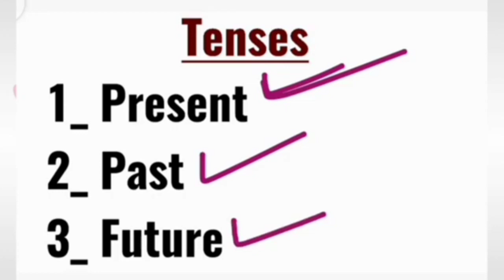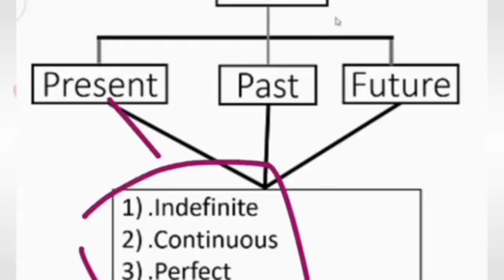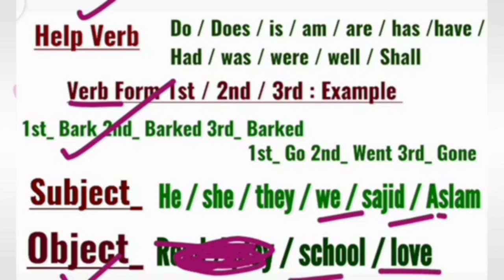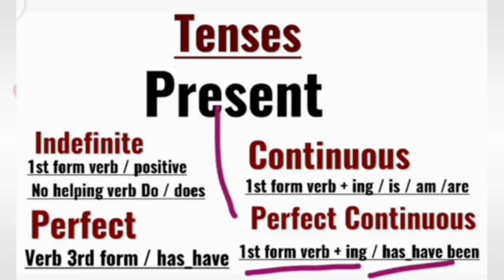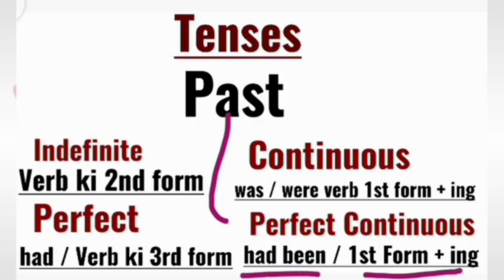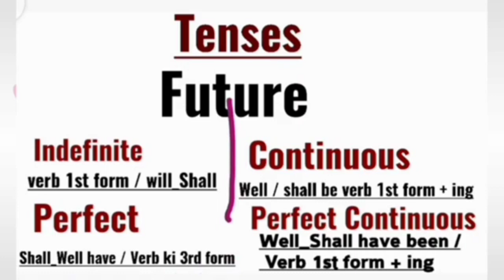Pakistan Navy Civilian Test English Tenses Preparation 2023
Your Couriers:-

part 3
Pakistan Navy As civilian preparation English past papers question 2023
pak navy civilian preparation of who is who mcqs 2023
caretaker current govt mcqs 2023
pak navy civilian intelligence  mcqs most important question 2023
intelligence test
intelligence quotient
intelligence
intelligence questions
iq questions
intelligent test,intelligence quotient test
simple questions only a genius can answer
 intelligence test
intelligence qoutient
tricky questions
questions
questions pour tester son intelligence
10 questions pour tester son intelligence
iq test question and answer
measure intelligence
pak navy test preparation 2023
pakistan navy
pakistan navy civilian branch jobs 2023
pak navy udc test preparation
pak navy intelligence test preparation
non verbal
intelligence test
navy non verbal
pak navy intelligence test preparation 2022
pak navy test preparation 2023 non verbal
non verbal intelligence
pak navy
non verbal reasoning test
intelligence test preparation
pak navy test,join pak navy